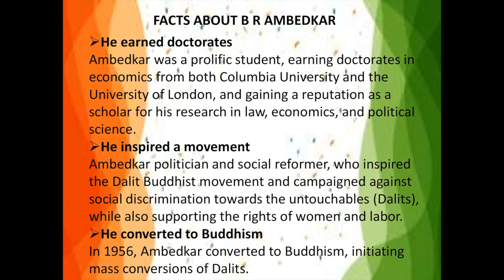Constitution Day || Army Public School Kanpur